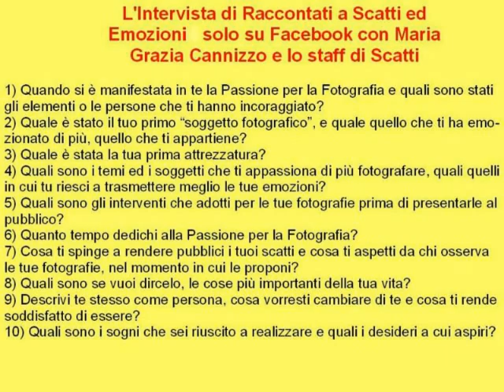FRANCO D'OSTILIO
FRANCO D'OSTILIO: per "SCATTI ed EMOZIONI"